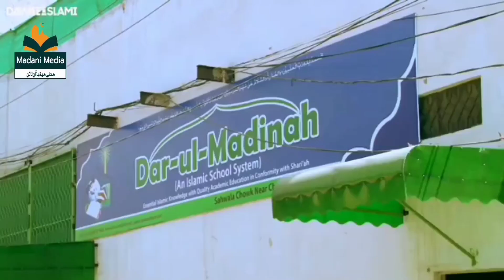TLP Or Dawat E Islami K Khilaf Sazishi Toly Ka Bara Operation | Ahmad Raza Churahi | Difa E Islam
Topic : Tehreek E Labbaik Or Dawat e Islami
Social Media Per Kuch Shar'Pasand Log TLP K Himayati Ban Kar Dawat e Islami K Khilaf Zuban Darazi Karty Hen...
Aisy Logon K Khilaf Banai Gai First video